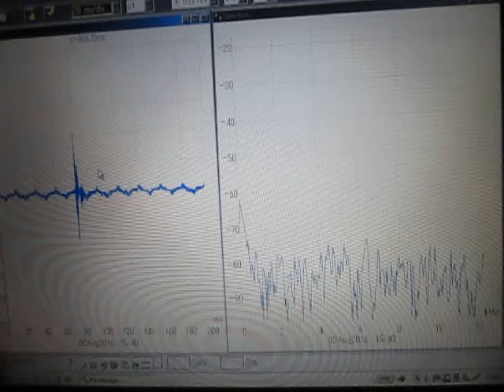オリジナル超音波実験：実験動画の公開